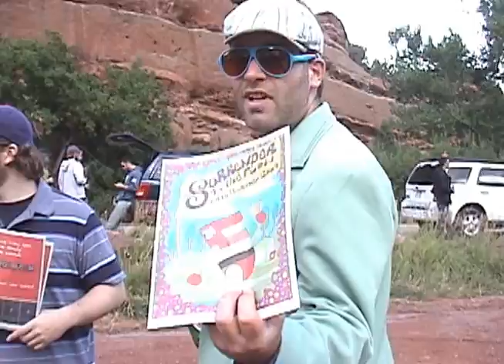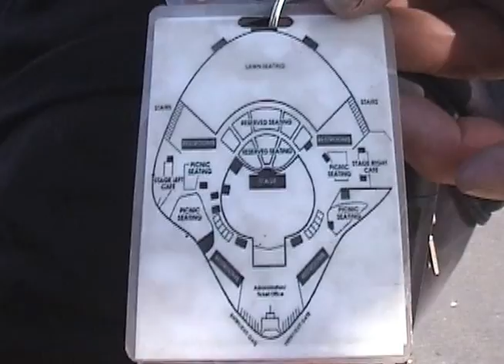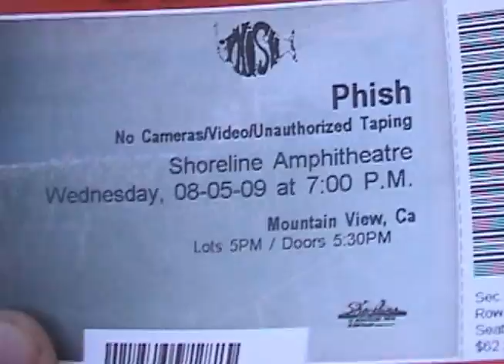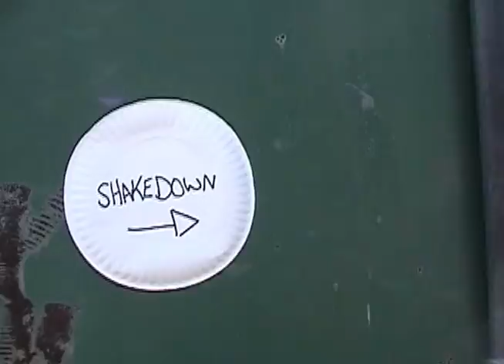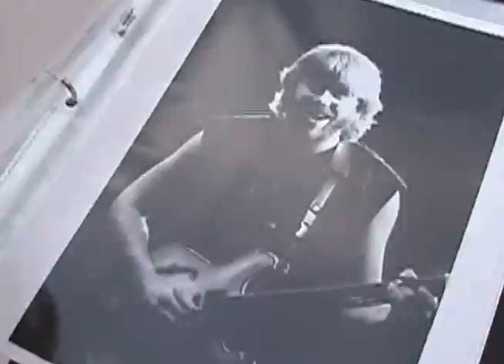Phish Summer Tour 2009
Phish came back in spring 2009, and that summer they had an east coast and west coast tour. The footage for this movie was lost, and now 4 years later it has been found!! Check out the good vibes of Phish 2009..